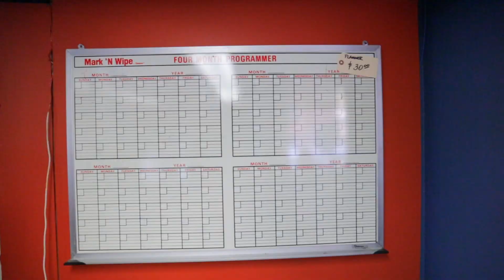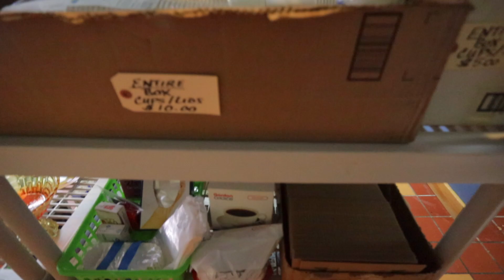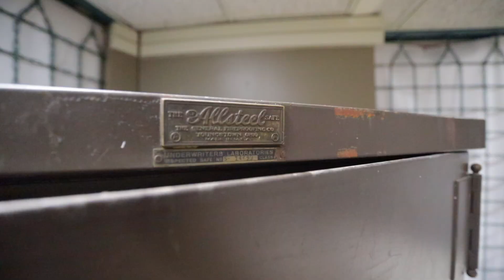308 W State St